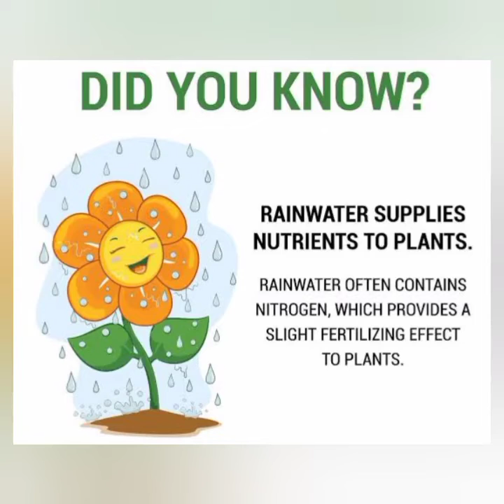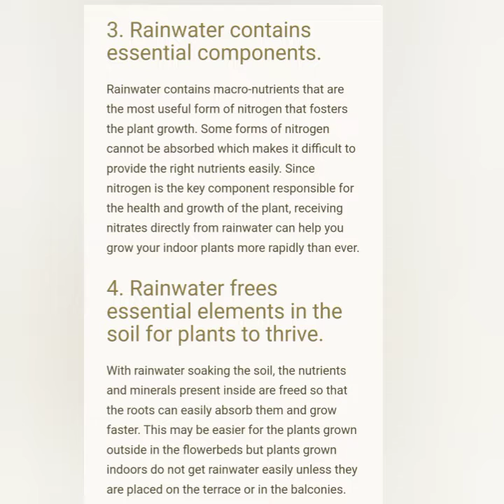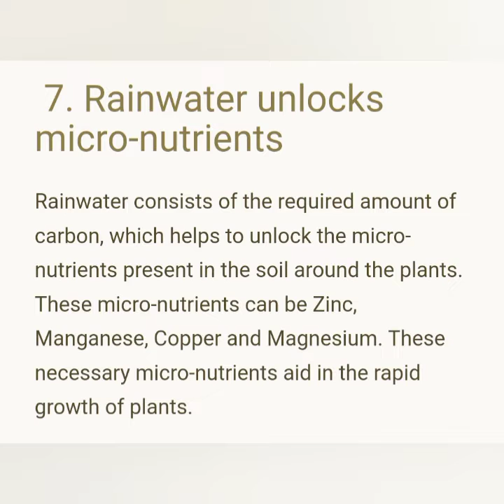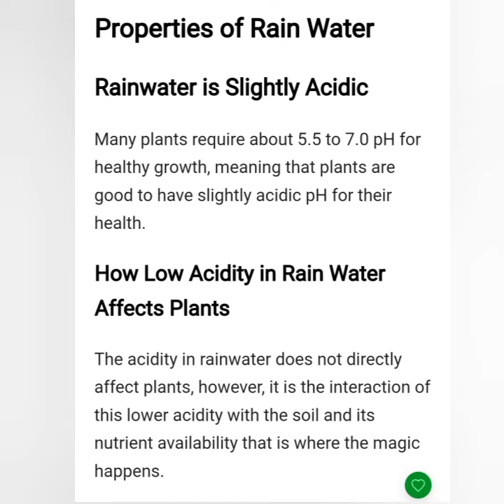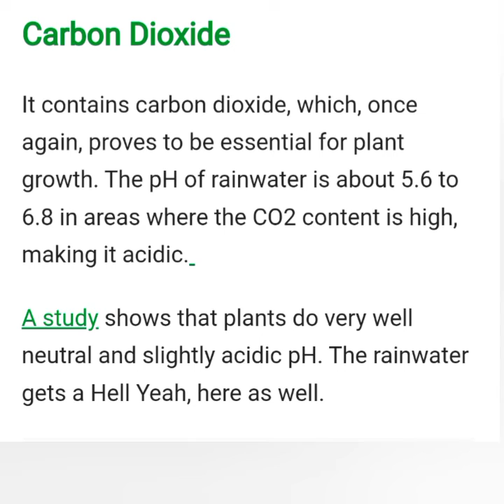ਤੁਹਾਨੂੰ ਪਤਾ ਕਿਹੜੇ ਤੱਤ ਨੇ ਮੀਂਹ 'ਚ? ਕਿਉਂ ਲਗਦਾ ਮੀਂਹ ਘਿਓ ਵਾਂਗੂੰ? why rain important? Elements in rain?